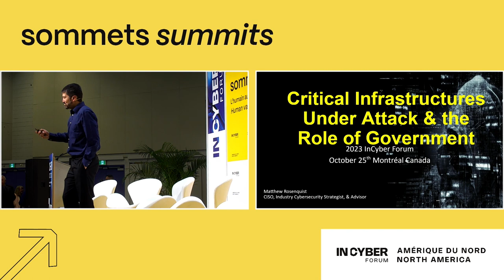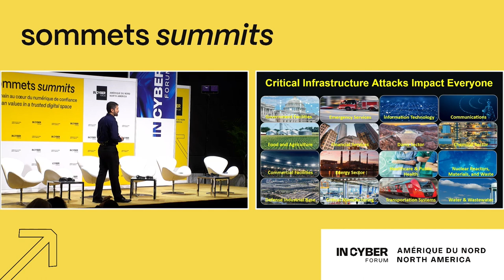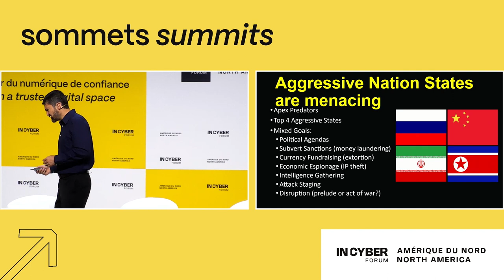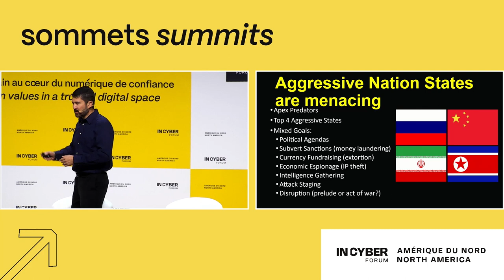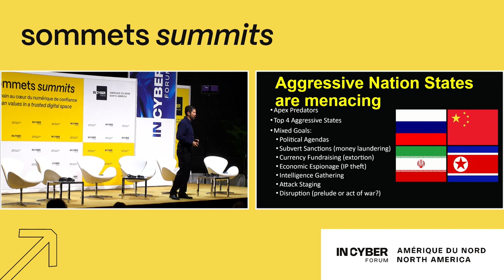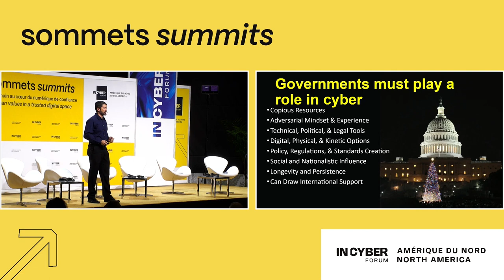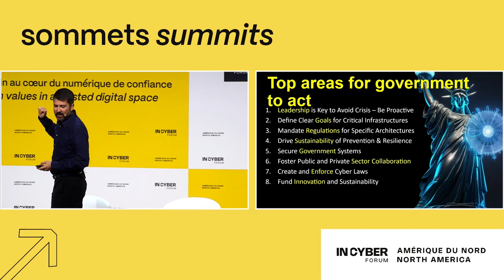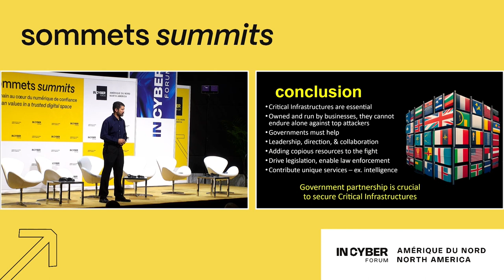Matthew Rosenquist - Critical Infrastructures Under Attack & the Role of Government